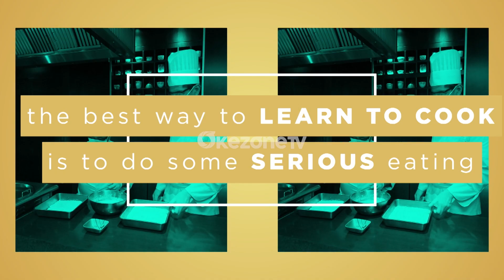TODAY'S SPECIAL; ANGKRINGAN TEPI SAWAH - PART 2